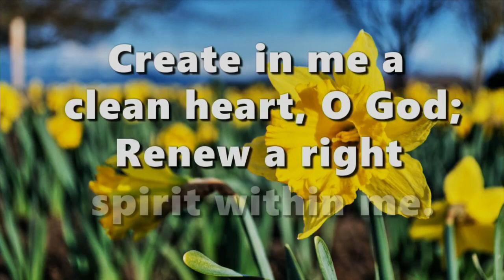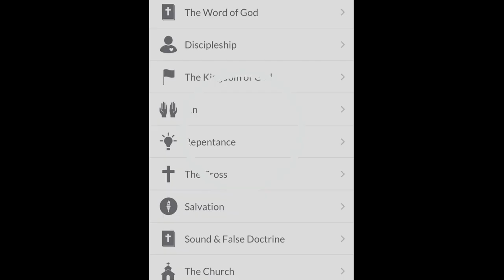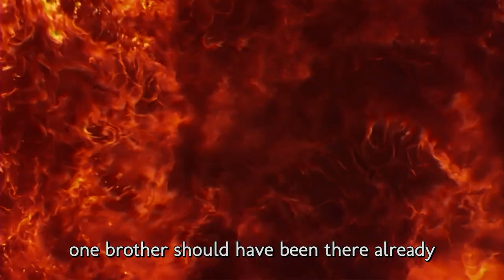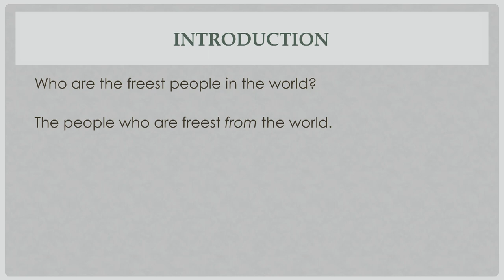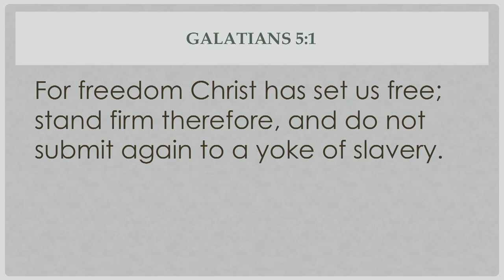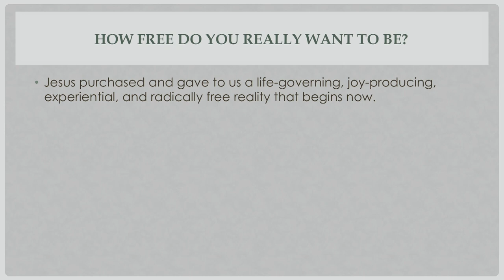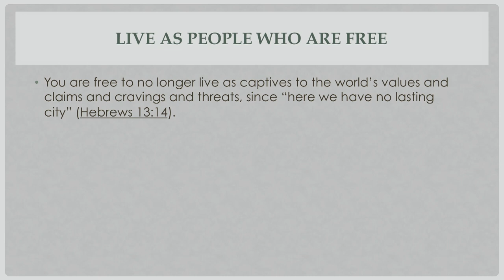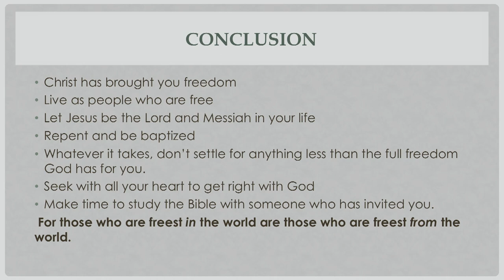'Freedom in Christ' by Chris Ogbonnaya from Lagos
Johannesburg Church of Christ - North West Region Live Stream Worship Service for the 5th March 2023 @ 10:00 am